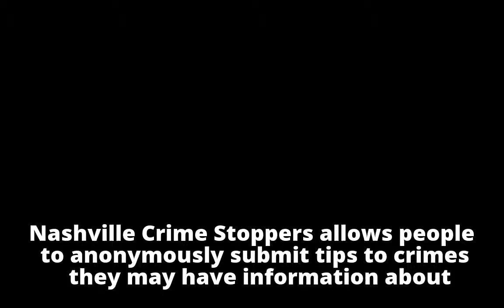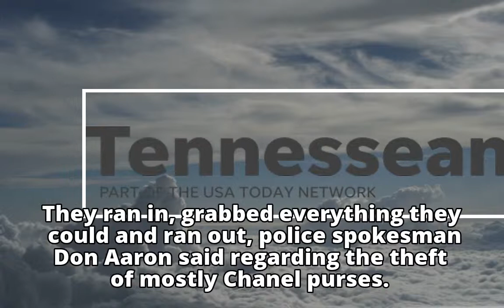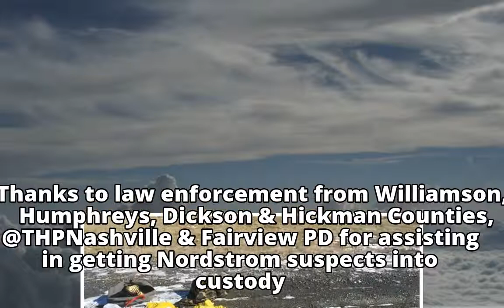Nordstrom purse thieves in custody after cross-county high-speed chase, Nashville police say